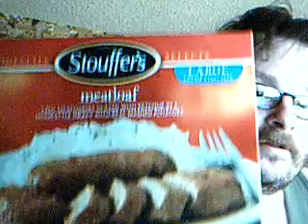Cooking with Dan 9 21 09 Emergency Dinner # 2